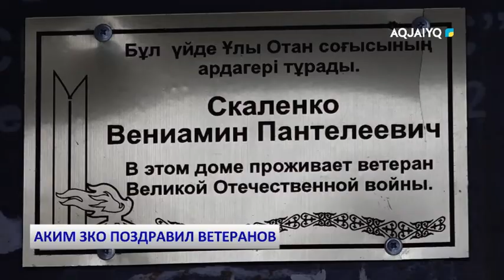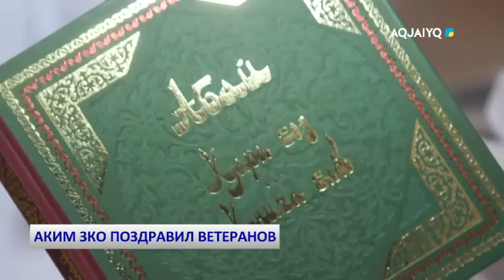АКИМ ЗКО ПОЗДРАВИЛ ВЕТЕРАНОВ